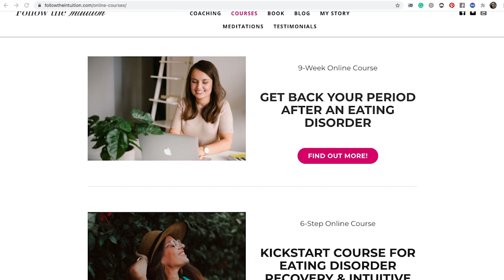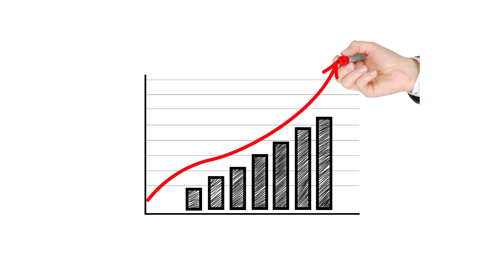8 Common RECOVERY TRAPS We Fall Into / Eating Disorder Recovery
I think it's very important to start recovery before you think you are "ready", and before you think you know everything. Because in reality, you can't know everything before you go through it and learn as you go. So don't worry about doing recovery "perfectly", it's more important that you just do it and start. But definitely learn from your mistakes, or from the mistakes of others to save some time.

In today's post, I have put together the 8 most common traps people fall into in eating disorder recovery. I fell into many of them myself so I'm not perfect either (but I still recovered!) :) I hope this post helps you save some time on your recovery path and avoid... or at least shorten these detours.

Timestamps ⏱
0:00 Intro
0:59 Trap #1 - Tiptoeing through recovery
02:52 Trap #2 - Caloric minimums
03:48 Trap #3 - Half-assing through recovery
04:47 Trap #4 - Neglect trap
05:16 Trap #5 - Reacting and acting
06:37 Trap #6 - Hunger and fullness trap
07:37 Trap #7 - "Healthy and fit" trap
08:37 Trap #8 - Distraction from action
09:28 Outro